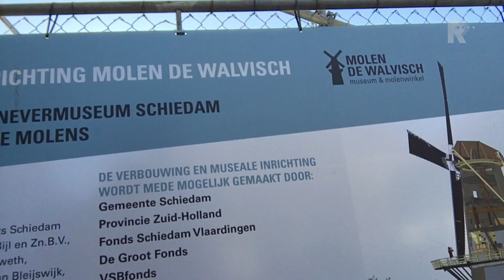Walvischmolen uit 1796 educatiefwaardiger heringericht door nieuwe eigenaar Jenevermuseum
Met een maanden en tonnen vergende inrichtingsherverbouw is de tot twee keer toe afgebrande Walvischkorenmolen uit 1794 aan de Schiedamse Westvest compleet naar de participerende educatie-wensen van het Jenevermuseum gerestyled.De maalmolen-winkel is gemoderniseerd en de scholings-interactiviteit op de diverse verdiepingen is met van akker tot bakker-maquettes en korrle tot borrelfilmmateriaal geintensiveerd c.q. opgeleuktMiddels fondsenwerving en crowd-funding is de herinrichtingsbouw die 10 juli vorig jaar startte gefinancierd.Onder de nokkap op de maalzoldertrans zoekt vloggenist Jack F Kerklaan de 57 jarige stadsmolenaar Matthieu Zuiderwijk en z&apos;n zeer jeugdige leerling-molenaarsleerling Tygo Speelmeyer (12) op. Voor de gelegenheid staan twee twenners, te weten Robert van &apos;t Geloof van de Dordtse Kijk over d&apos;n (Noorder)Dijkmolen en sinds kort zelfstandig molenaar Martijn van der Giessen hen bij.